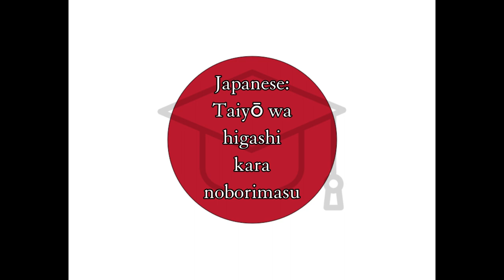Higashi - Japanese for East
Word for Today translation for fun and easy learning and education, East, Japanese,